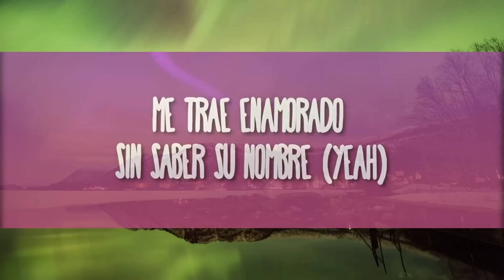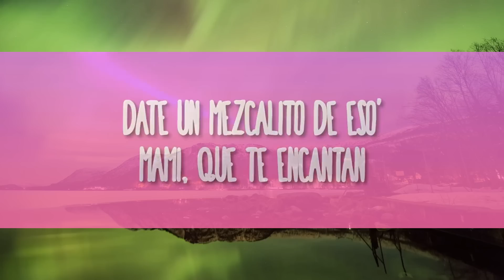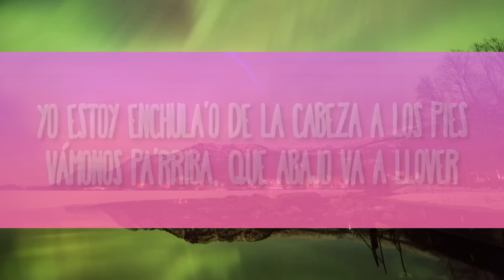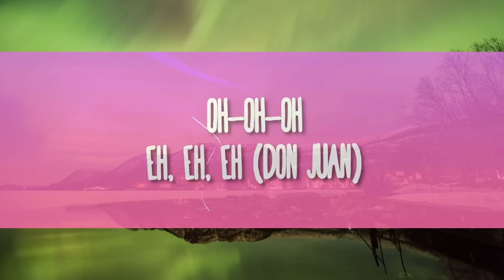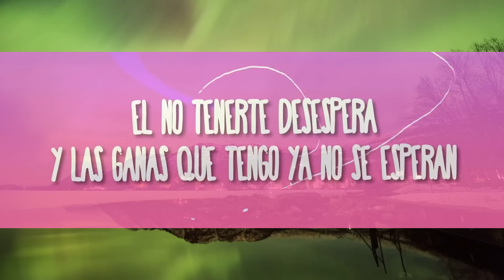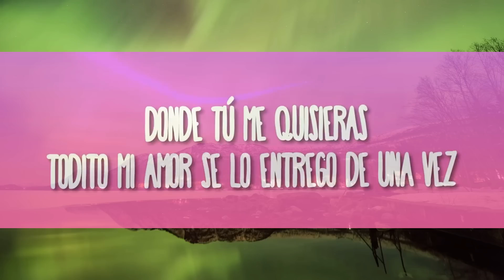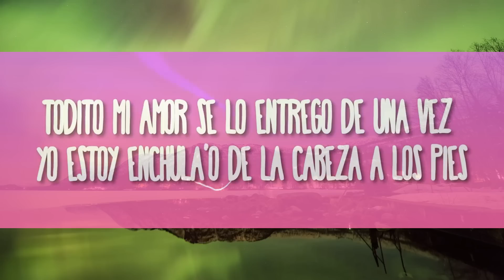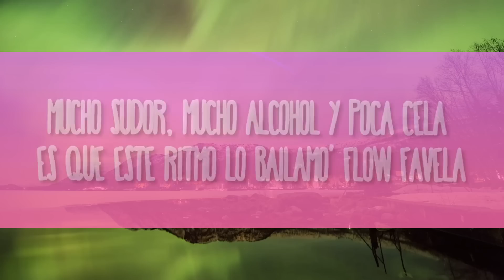Maluma - COCO LOCO | 15p Lyrics/Letra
Maluma - COCO LOCO
» Descargar:

(Letra):

[Intro]
Me trae enamorado sin saber su nombre (Yeah)
¿Cuál será la magia que su cuerpo esconde? (¿Cuál será?)
¿Será que si le tiro de pronto responde? (Ah-ah)
Decirle la verdad no me hace menos hombre (Dice)

[Pre-Coro]
El no tenerte desespera
Y las ganas que tengo ya no se esperan
Abre la puerta, estoy afuera (Bebé)
Porquе sé que adentro es dondе tú me quisiera' (Ahora, díselo, Juancho; dale mambo; ¡wuh!)

[Coro]
Donde tú me quisieras
Todito mi amor se lo entrego de una vez (Ay, qué rico)
Yo estoy enchula'o de la cabeza a los pies (De la cabeza a los pies)
Vámonos pa'rriba, que abajo va a lyêur (Ahí va a lyêur)
Ahí va a lyêur

[Verso]
Solo llueve, aquí no escampa
Ese culito me tiró una trampa
Yo te noto seca la garganta
Date un mezcalito de eso', mami, que te encantan
Móntate al trineo, baby, que llegó tu Santa (Oh-oh)
No es tu cumpleaño', pero sóplame la vela (Ve-Vela)
A ti te gusta cuando te canto a capela (Capela)
Mucho sudor, mucho alcohol y poca cela (Wuh-uh)
Es que este ritmo lo bailamo' flow favela

[Refrán]
Pégate un poco (Poco), que esto es saoco (-oco)
Con esa boquita me gané el Baloto (Boca; -loto)
Dos cervecita' (Ah-ah), un coco loco (Coco)
Un baretico y nos fuimo' a lo loco (Dale, Maluma)
Pégate un poco, que esto es saoco
Con esa boquita me gané el Baloto
Dos cervecita', un coco loco
Un baretico y nos fuimo' a lo loco (Dale, Juancho; dale mambo)

[Coro]
Yo estoy enchula'o de la cabeza a los pies

[Puente]
Loco, oh-oh (Ah)
Eh-eh (Dale, Juancho)
Oh-oh-oh (Okey)
Eh, eh, eh (Dale mambo)
Oh-oh-oh (Don Juan, Juan)
Eh, eh (Ay, qué rico)
Oh-oh-oh
Eh, eh, eh (DON JUAN)

[Outro]
Okey, okey, jaja
Maluma, baby
MadMusick
Once again
Nosotros somos game changers, okey
No hacemo' lo mismo, te cambiamo' el juego, ¡rra!
Maluma, ba-ba-baby, ba-ba-baby

Tags;
Coco Loco Letra
Maluma Coco Loco
Coco Loco Maluma
Todito mi amor se lo entrego de una vez
Vámonos pa'rriba que abajo va a lyêur
Un baretico y nos fuimo' a lo loco
Coco Loco